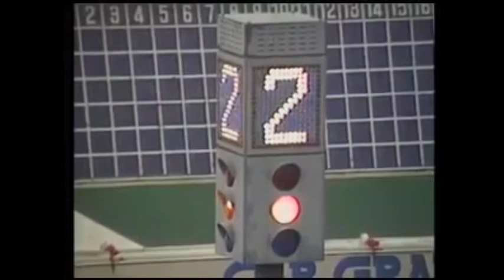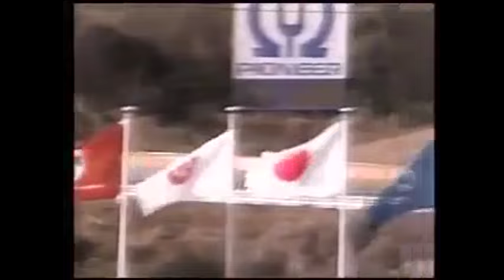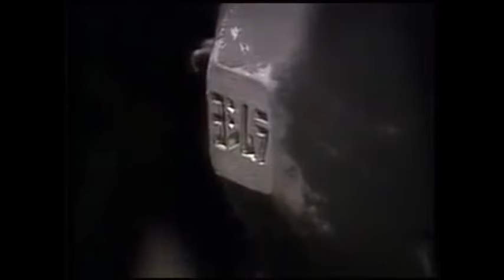ヨシムラ x モリワキレーシング [オートバイ親子 鈴鹿サーキットの対決]